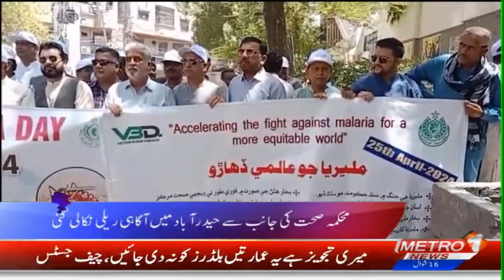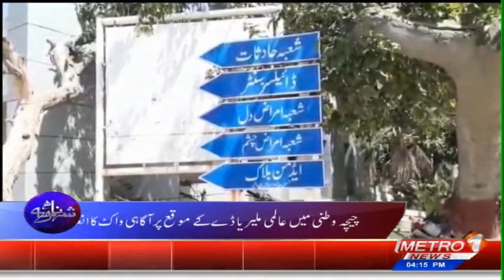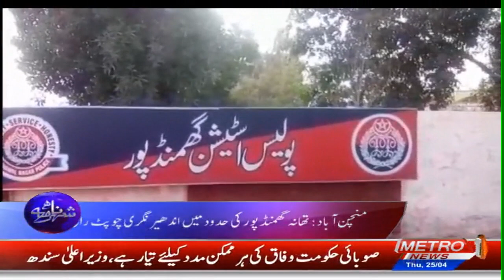Shehar Nama | Pakistan News Updates | Metro1 News | 25 April 2024